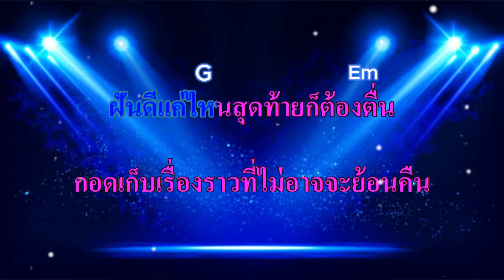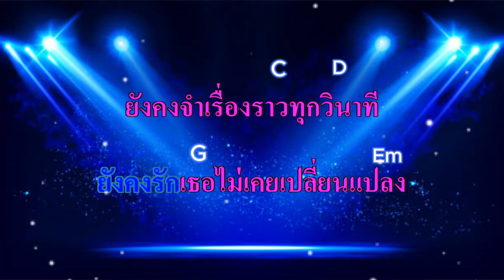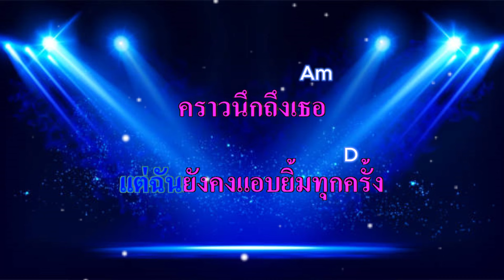ใครคนนั้น - พลพล Backing Track + Cord Guitar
สำหรับฝึกซ้อมร้องเพลง และซ้อมดนตรี